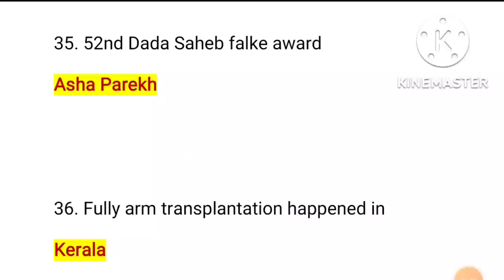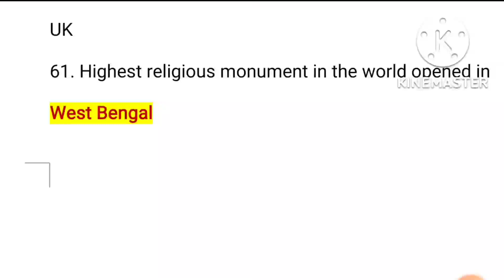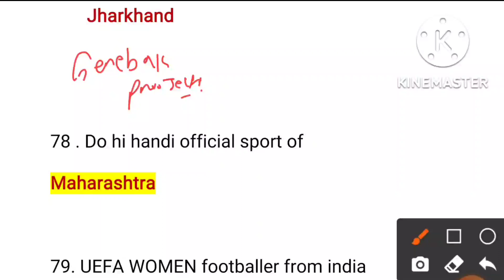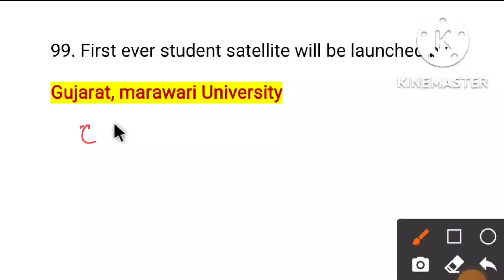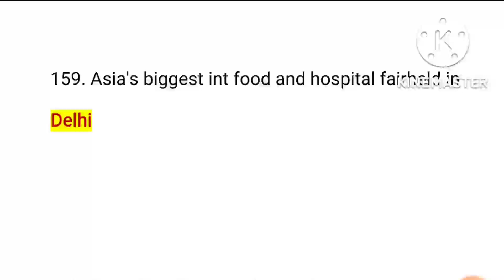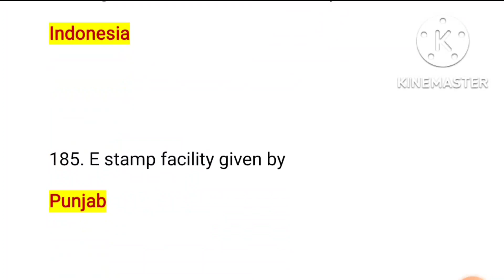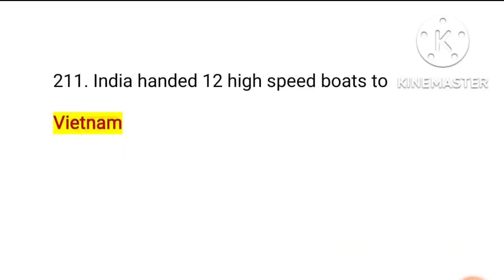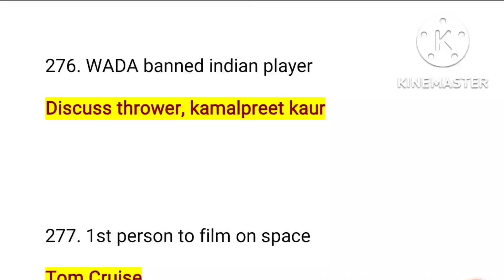CURRENT AFFAIRS MARATHON, BSSO EXAM